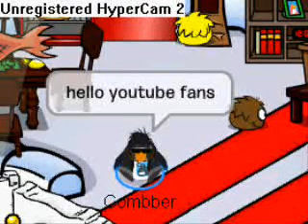how to get the gold viking helmet on cp(Well every viking helmet)